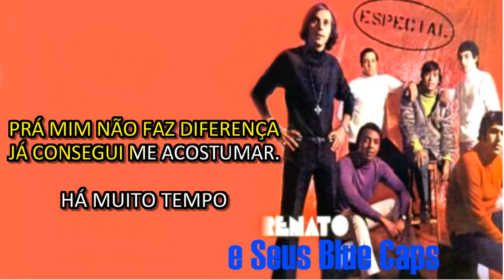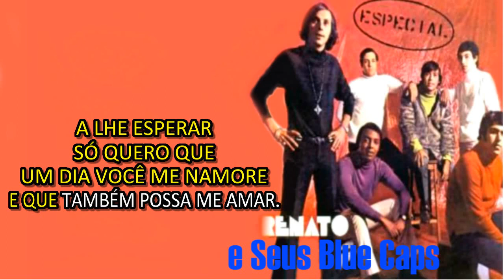PLAYBACK RENATO E SEUS BLUE CAPS A ESPERANÇA É A ULTIMA QUE MORRE